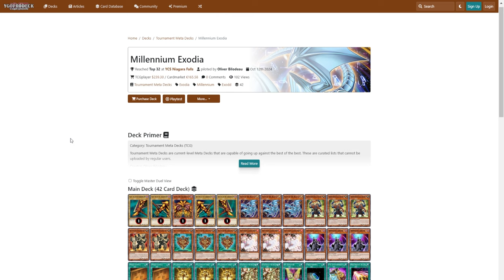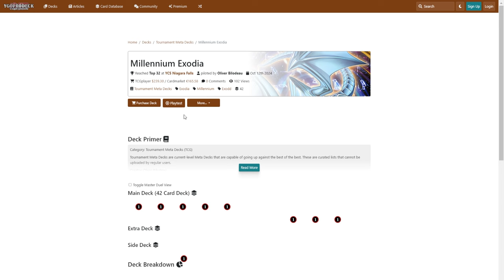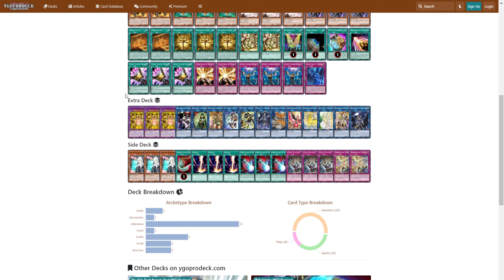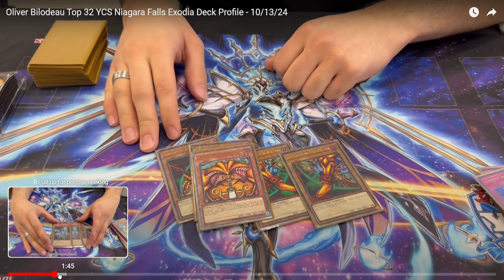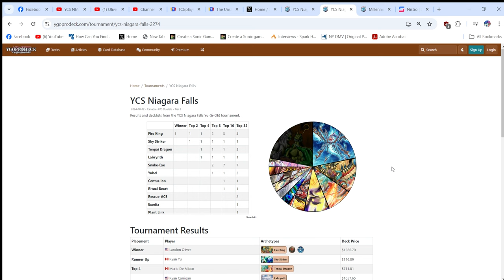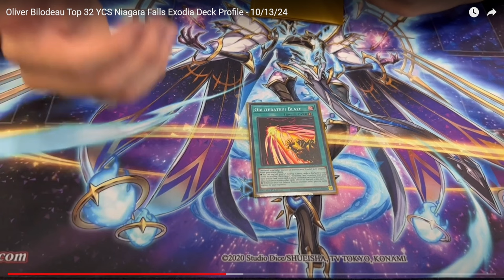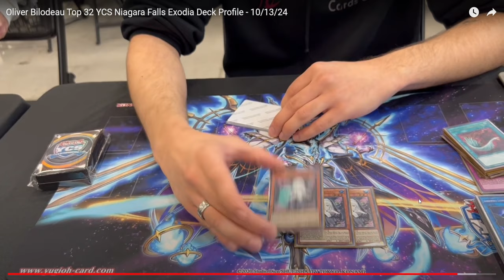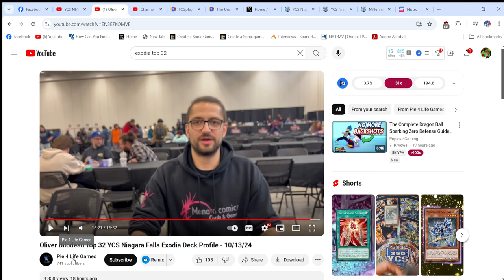Did YCS Niagara Prove YuGiOh Isn't Pay To Play?